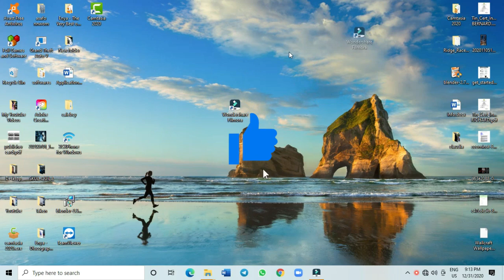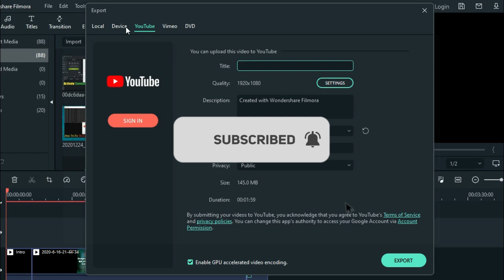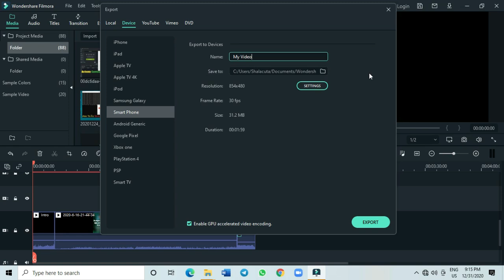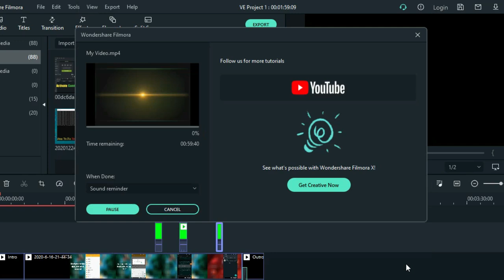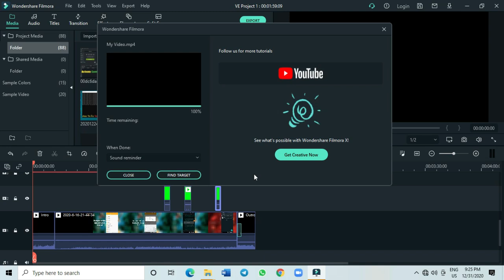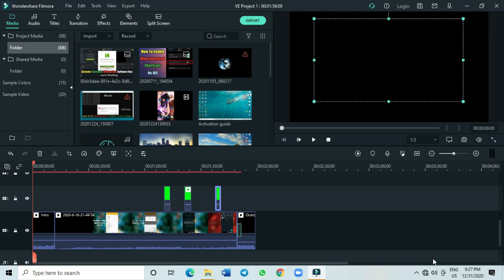How To Export Video in Filmora X | Latest 2021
Hi guys, in today's tutorial i will show you how to export your video in filmora x after editing. Filmora x is an easy to use video editing software with an intuitive user interface, a wide range of editing tons of video. Follow the video as we export a project